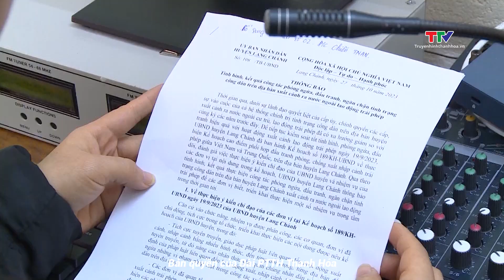Nâng cao hiệu quả công tác xuất khẩu lao động, hạn chế xuất cảnh lao động trái phép